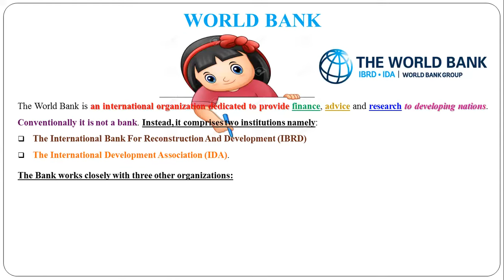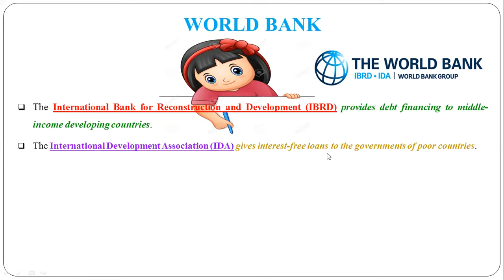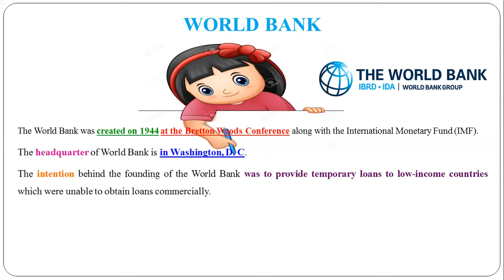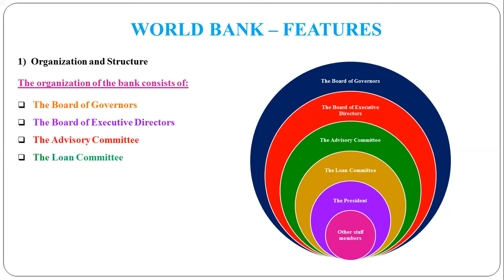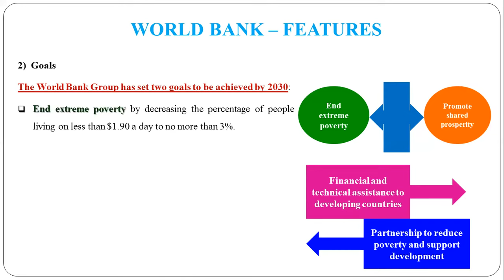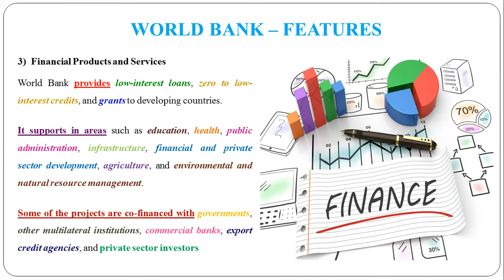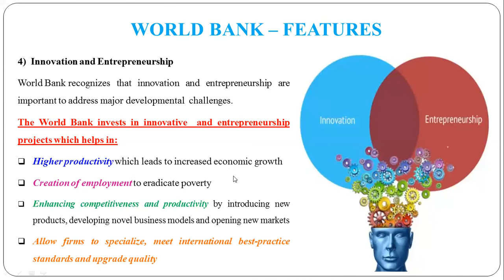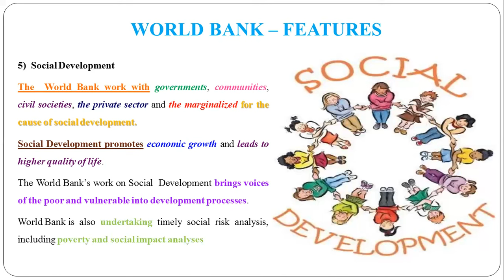65 - World Bank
World Bank